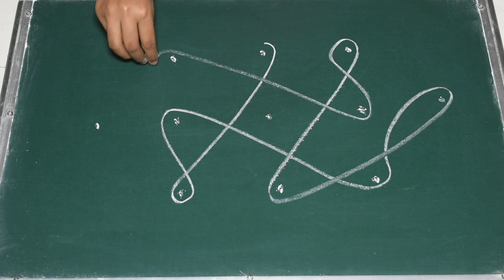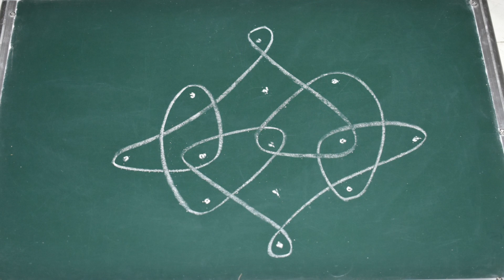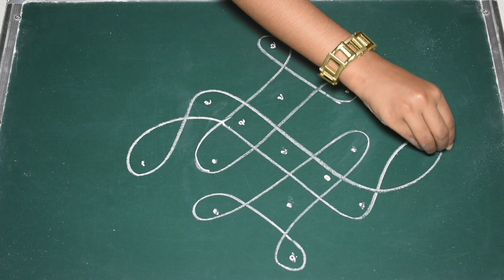Apartment sikku kolam | easy kids kolam | beginners muggulu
Please share your feedback in comments below.